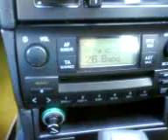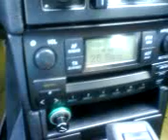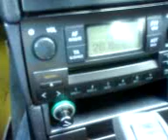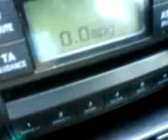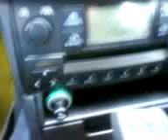volvo mpg test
I need help to make a reliable mpg tester.